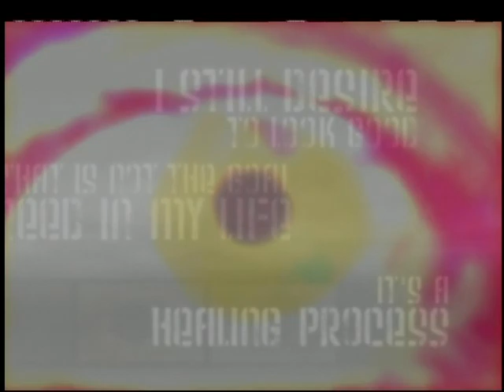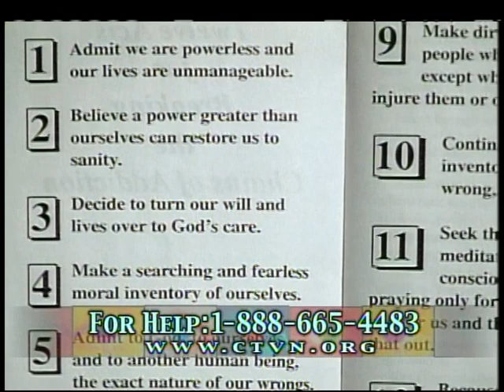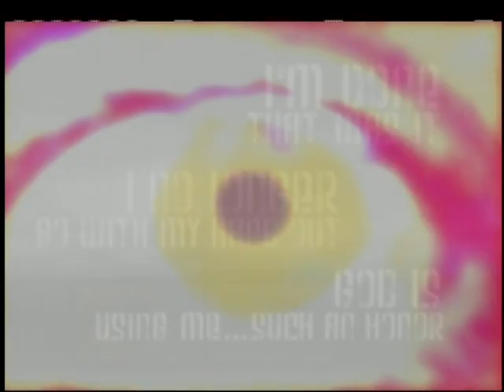Born To Be Free: Episode 11: Work in Progress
Episode 11: Work in Progress